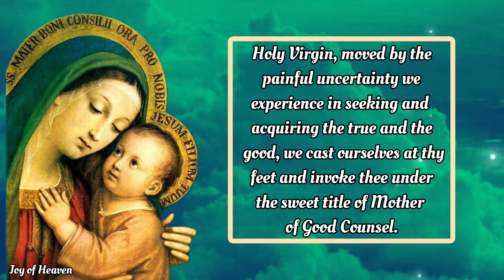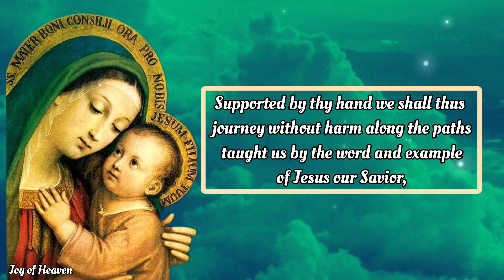Powerful Prayer to OUR LADY OF GOOD COUNSEL / Feast Day: April 26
Holy Virgin, moved by the painful uncertainty we experience in seeking and acquiring the true and the good, we cast ourselves at thy feet and invoke thee under the sweet title of Mother of Good Counsel. We beseech thee: come to our aid at this moment in our worldly sojourn when the double darkness of error and of evil plot our ruin by leading minds and hearts astray.

Seat of Wisdom and Star of the Sea, enlighten the victims of doubt and of error so that they may not be seduced by evil masquerading as good; strengthen them against the hostile and corrupting forces of passion and of sin.

Mother of Good Counsel, obtain for us our most urgent need….. (here mention your request) and secure for us from thy Divine Son the love of virtue and the strength to choose, in doubtful and difficult situations, the course agreeable to our salvation.

Supported by thy hand we shall thus journey without harm along the paths taught us by the word and example of Jesus our Savior, following the Sun of Truth and Justice in freedom and safety across the battlefield of life under the guidance of thy maternal Star, until we come at length to the harbor of salvation to enjoy with thee unalloyed and everlasting peace. Amen.

 MORE ABOUT OF OUR LADY OF GOOD COUNSEL

On the Feast of St. Mark, April 25, 1467, at the close of a festival in Genazzano, Italy, a cloud descended upon an ancient 5th-century deteriorated church, dedicated to Our Lady of Good Counsel. When the cloud disappeared, the festive crowd found a small, fragile image of the Blessed Virgin and Child on a thin sheet of plaster. The painting is said to have hung in mid-air, suspended without support, floating, on a small ledge. This particular fresco is said to date to the time of the Apostles. It had long been venerated in Albania’s capital city, Scutari.

Much of the church of Our Lady of Good Counsel was destroyed in World War II, but the image remained intact and in place. The miraculous image is still there today after more than 500 years. Countless miracles have been attributed to the prayerful intercession of Our Lady of Good Counsel.

Many pilgrims visit the church in Genazzano, and take part in the annual spring celebration, observed on April 25. Elsewhere in the world, the feast is celebrated April 26.

Hello everyone, Peace be with you. Today i made this content for the FEAST OF OUR LADY OF GOOD COUNSEL on April 26. Our Lady of Good Counsel is the Patronage of Albania, Missionary Sisters of Saint Peter Claver, Augustinian Province of Midwest US, Parañaque City, Philippines, Mother of Good Counsel Minor Seminary. You can make this Prayer anytime you want for your own intentions.

❣❣❣❣ Credits / Sources: ❣❣❣❣

John 11:40